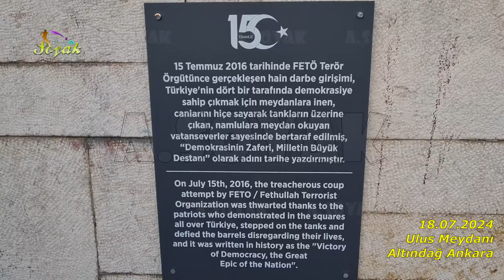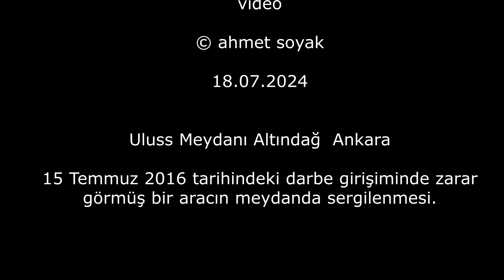15 Temmuz'dan kalma bir araç Ulus Meydanı'nda (18.07.2024)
Ulus Meydanı Altındağ  Ankara
15 Temmuz 2016 tarihindeki darbe girişiminde zarar görmüş bir aracın meydanda sergilenmesi.